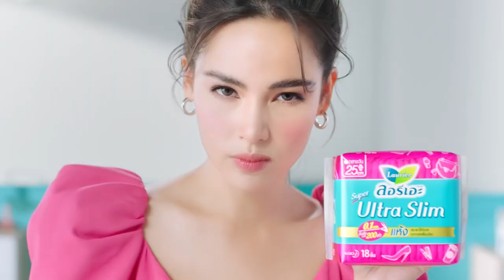Laurier Super Ultra Slim 0 1